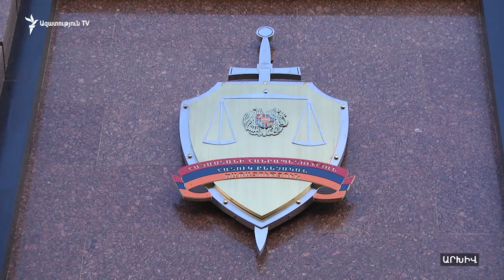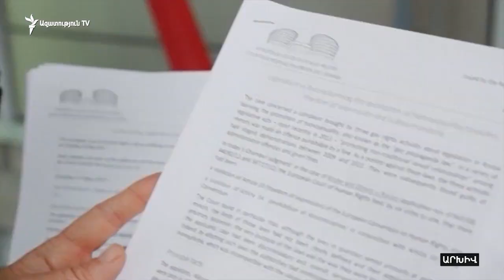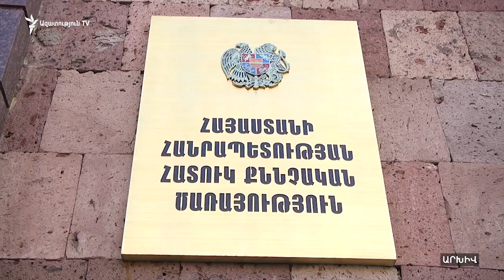Նոր մեղադրանք մարտի 1-ի գործով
Մարտի 1-ի գործով նոր մեղադրանք է առաջադրվել 2008-ին ոստիկանության բարձրաստիճան պաշտոնյա Հովհաննես Թամամյանին